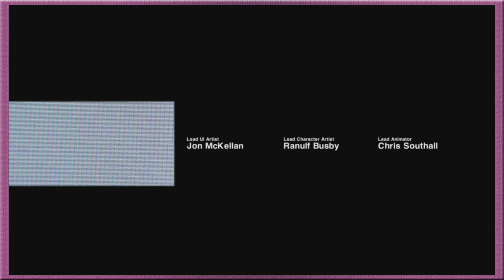Alien Isolation #1: Cutscene Club! - Huttoween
Heads up, this game is very cutscene heavy

Cantina Club members:
Carlo (Arbiter Seraph)
Dan (DarkmagicX2)
Kevin (Nirethell)
Tim (Big Loom)
Tina (Noxxie)